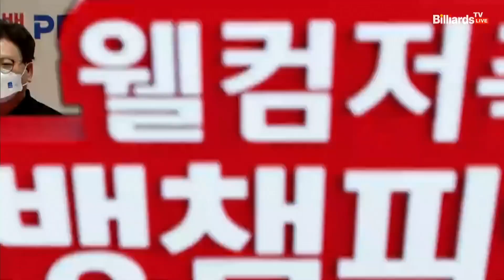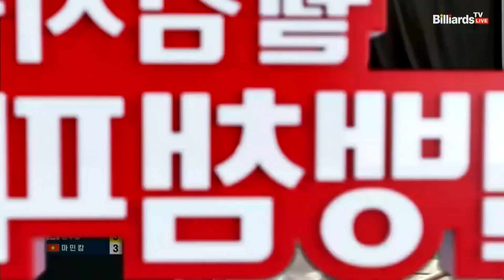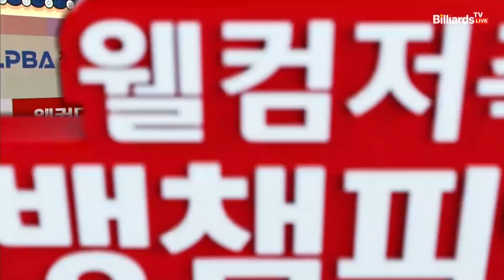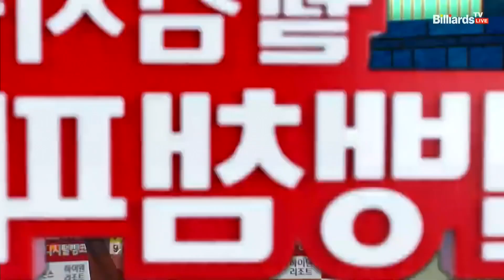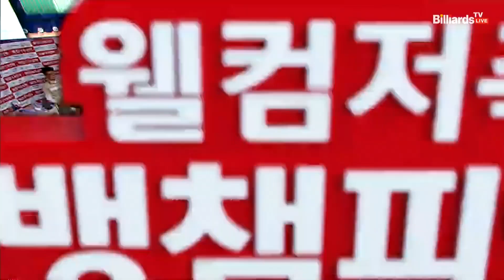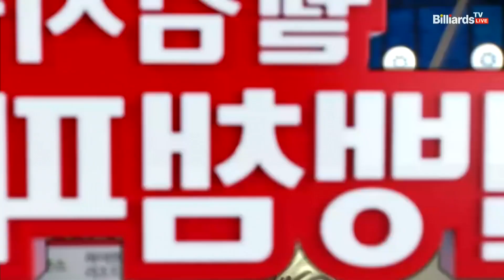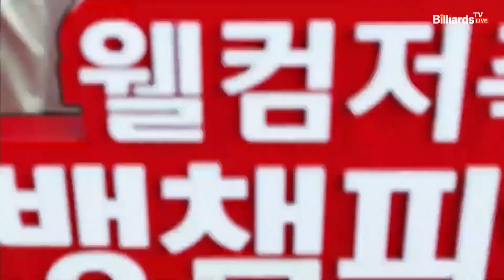마민캄 vs 윤주광 128강 2세트[웰컴저축은행 웰뱅 PBA 챔피언십]